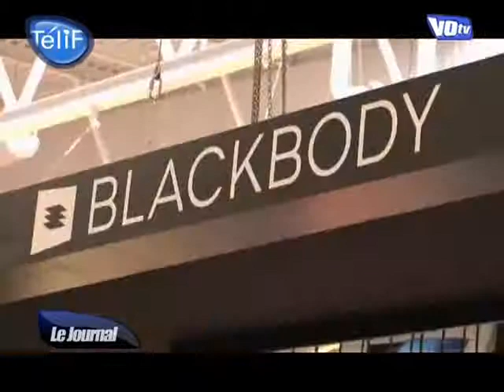Maison&Objet : décoration et luminaires de demain (Roissy)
Le salon Maison&Objet 2010 nous entraine dans l'univers de la mode-maison de demain. Au programme, des expositions de luminaires, d'objets déco et autres... (DROITS RESERVES . Pour toute exploitation sur TV, web, mobile, aller